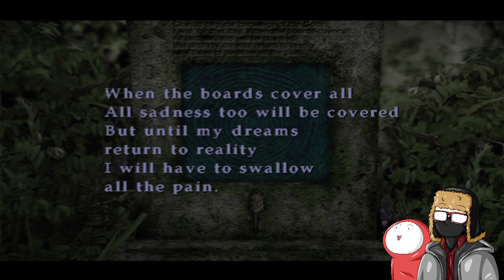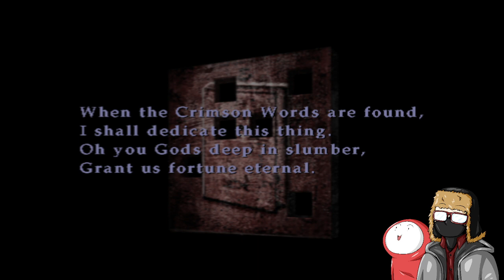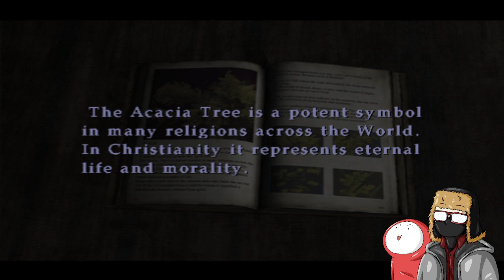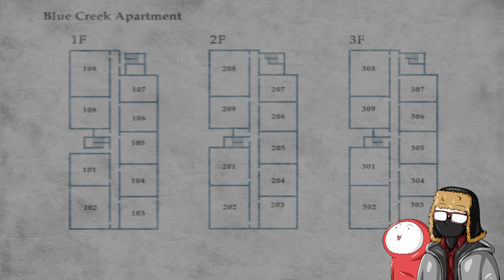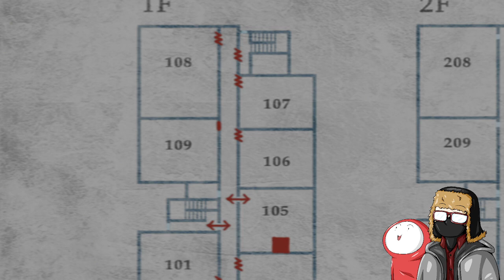Silent Hill 2, a sub scenario story featuring Maria from Silent Hill 2 only on Playstation 2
a sub scenario of Silent Hill 2 where you'll be playing as Maria, it's a small story telling about maria before she meets James.